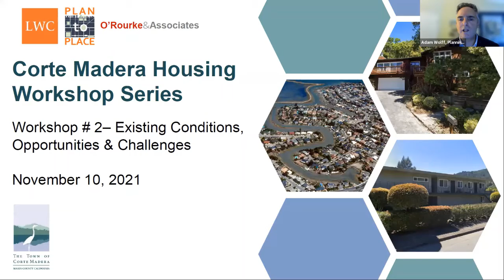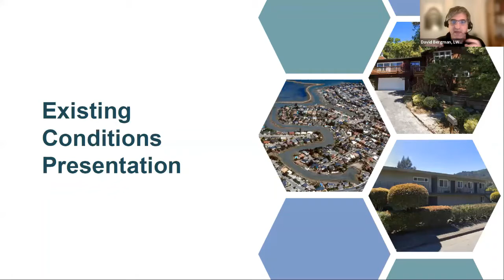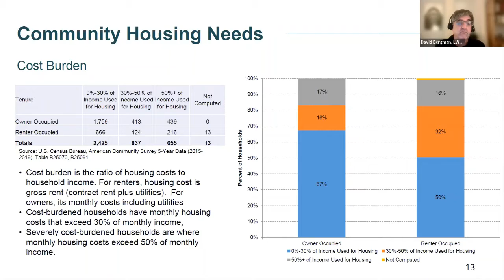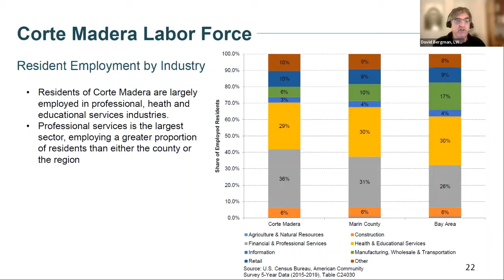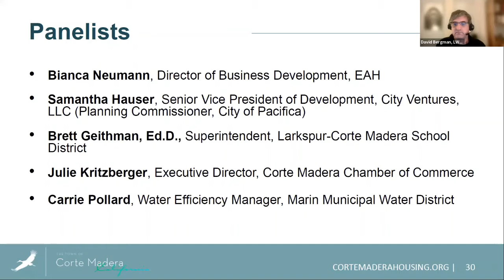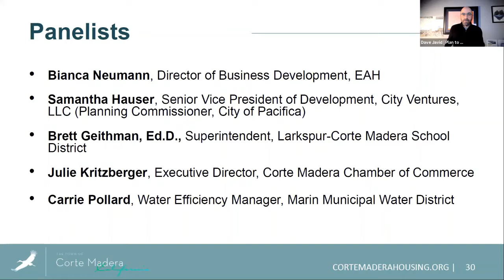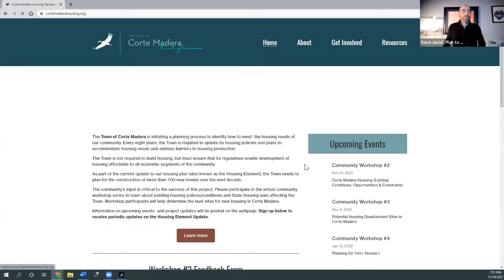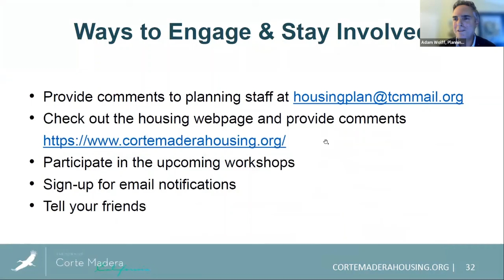Housing Element Workshop 2 - November 10, 2021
Corte Madera Housing Element Community Workshop 2: Existing Conditions, Opportunities & Challenges, November 10, 2021 For more information on the Housing Element process, please